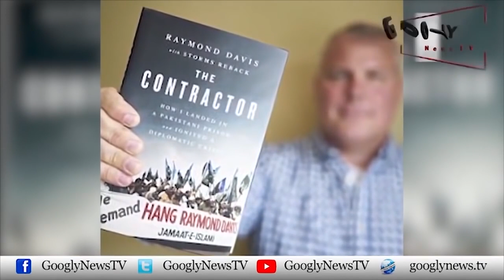2 Pakistanion Ka Qatil Raymond Davis Beghair Saza Sai Kaisay Buch Nikla? | Googly News TV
2 Pakistanion Ka Qatil Raymond Davis Beghair Saza Sai Kaisay Buch Nikla?